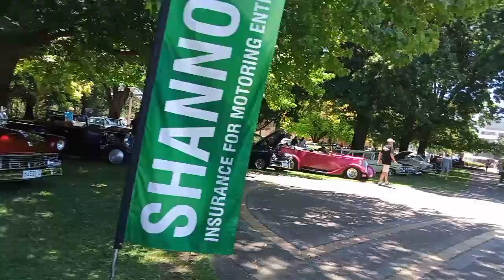CAR SHOW-QUEANBEYAN AUSTRALIA🇦🇺old carshow